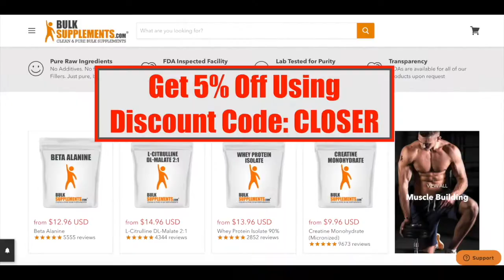Adam Lacked Backbone With Eve! | 🔥Closer To God Ministries🔥